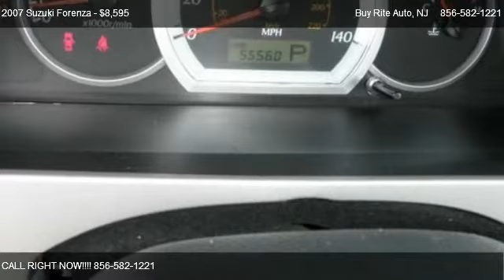Suzuki Forenza Base; Convenience; Popular @ Buy Rite Auto